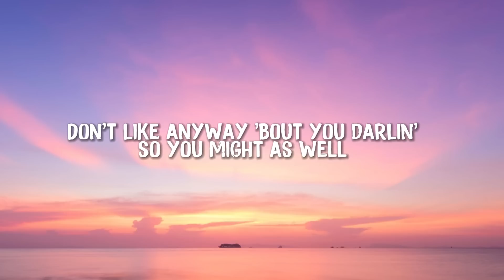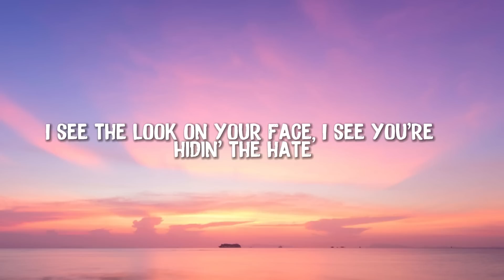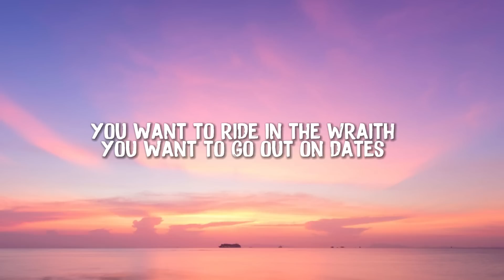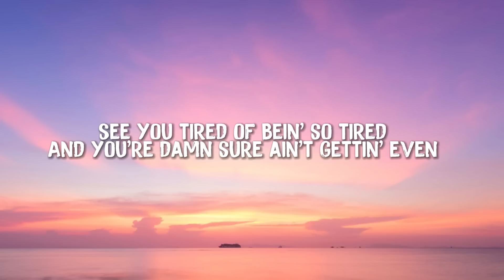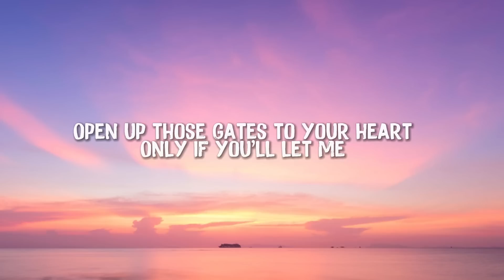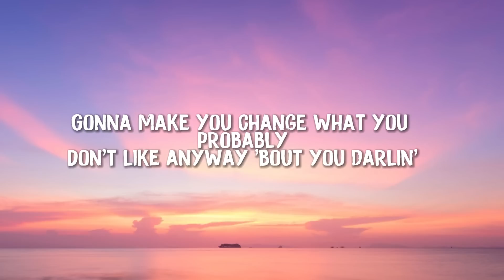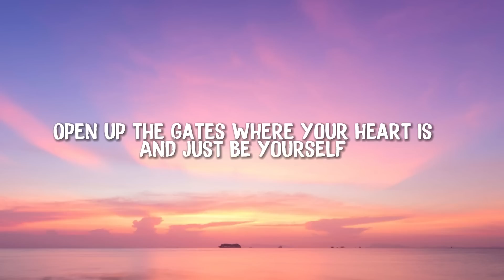Toosii - Favorite Song (Lyrics)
(Lyrics):
[Intro: Tatiana Manaois & Toosii]
But nobody's
Hmm-mmm
Be somebody
Who can make you face what you're guardin'
Open up the gates where you're heart is
And just let yourself (ADELSO on this)
Yeah

[Chorus: Toosii]
Look in the crowd and you're nowhere
to be found as they sing along
I say, "You look good without no make-up,
no lashes, even better when you wake up" (Oh, oh, oh)

I see you're hidin' the hate
I see you're lookin' for someone
to scoop you right off of your feet
Someone to tell you I love you
everyday and don't got a reason
Talkin' 'bout someone to bring you peace

I see you're lookin' for peace
I see you're tired of the hurt, tired of the pain,